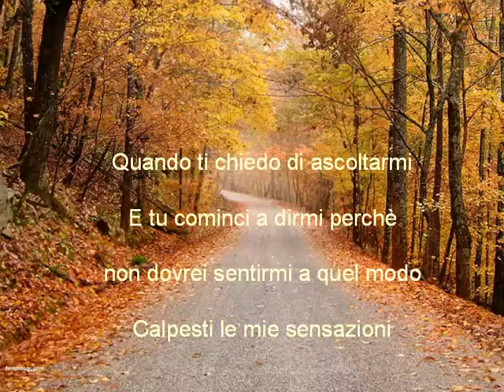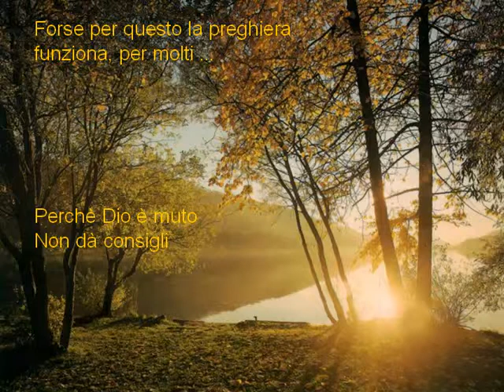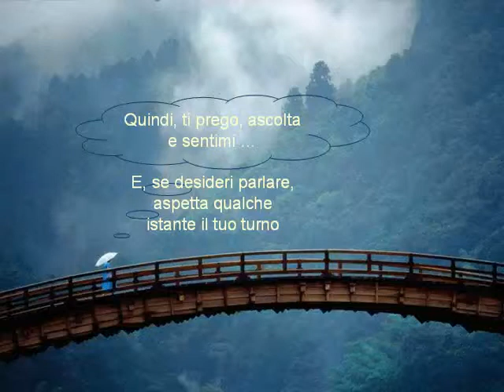ascolto allo stato puro